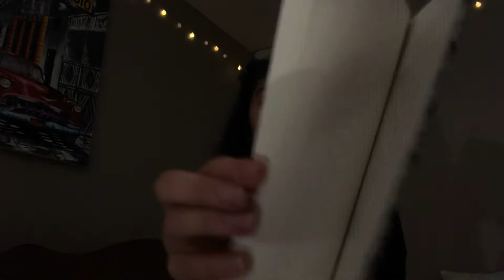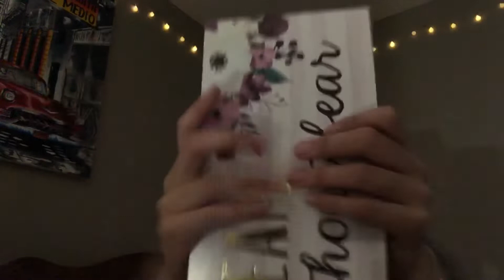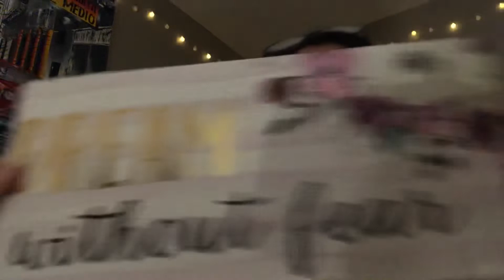Soft Spoken Fast and Aggressive ASMR | Tapping, scratching, lid sounds and hand sounds 🤗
Hopefully you enjoyed this video! It’s my first video ever here on youtube, so as I’m uploading I’m getting nervous lol. Anyways hope you enjoyed! 👌🏼
Don’t forget to like it if you do and give me some feedback in the comment section 👇🏼

Y’all excited for Christmas?! 🎄😁😁😁

I’m Luna 💜 and hopefully I delivered you some tingles 😊